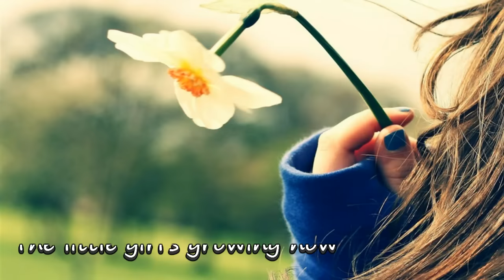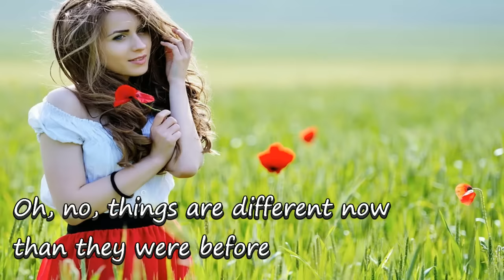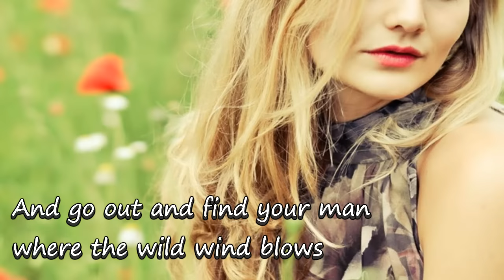MORNING GIRL (Lyrics) - The Lettermen